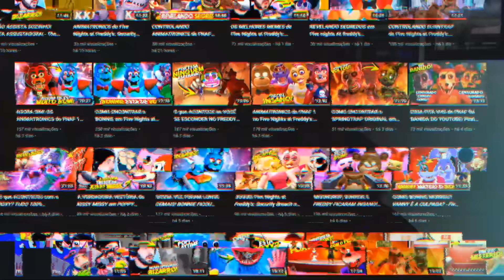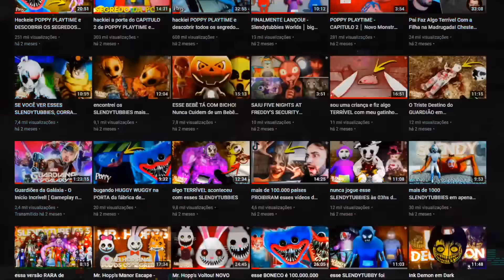SAIU O TRAILER OFICIAL de POPPY PLAYTIME CAPITULO 3?! QUEM É O EXPERIMENTO 1006? HUGGY WUGGY VILÃO!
🔴 Vídeo Original Reagido do Canal MotyaGamesTV.

00:00 Inscreva-se
00:10 Siga no Instagram: @canalbigboss